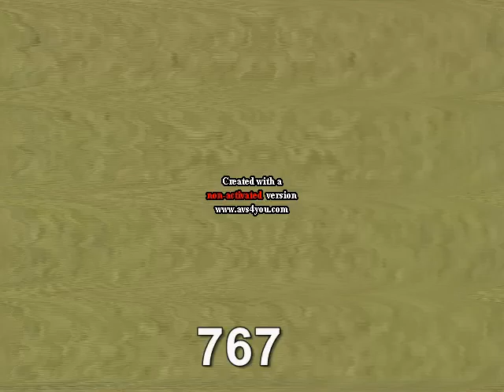Klasky Csupo in MafALT_ Major (Instructions in Description)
Instructions:

Apply TV Simulation and edit:
Interline: 5
Amplitude: 14
Vertical Speed: 0
Vertical Offset: 0
Interframe Size: 0

Apply Mirror and edit:
Type: Right

Interline: 5
Amplitude: 14
Vertical Speed: 0
Vertical Offset: 0
Interframe Size: 0

Apply Countdown and edit:
Start Number: 767
Finish Number: 763

Hue: 165

Pitch: 40

Effect by MediaAVSEditor835/ DRMAAVE777HDTOT